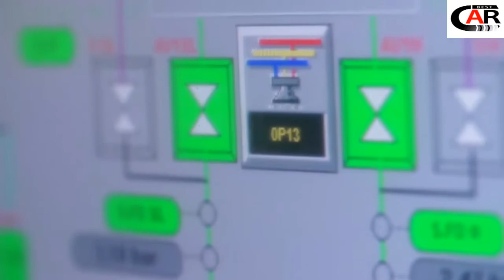Best Car Today For You - Technology of BMW very modern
Channel Best Car Today For You hope will be help you have a moment laught, happy and usefull.